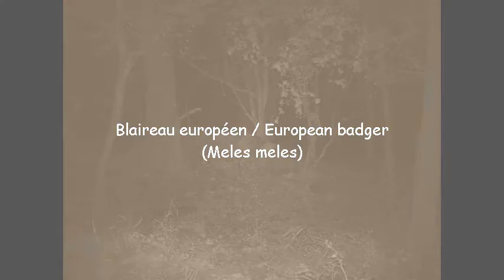Blaireau européen / European badger (Meles meles) 3 oct 2010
Filmé en infrarouge à l'aide d'un piège photo numérique Bushnell Trophy Cam.
Infrared film made with a Bushnell Trophy Cam trail camera.